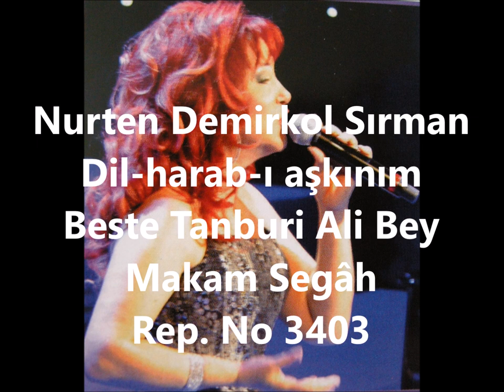Nurten Demirkol Sırman Dil-harab-ı aşkınım (arapgirlisaffet)